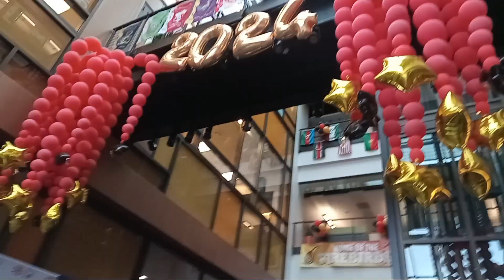Irshita performs in Passport DC